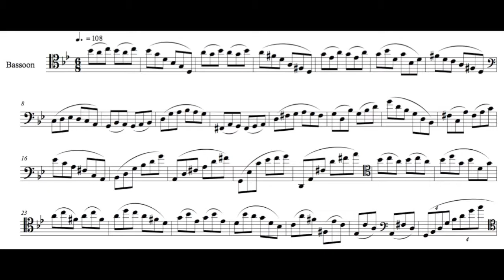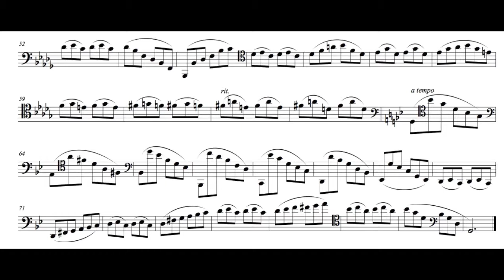KOR - Bassoon Study no. 10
Bassoon Study no. 10
In g-minor
by Kristian Oma Rønnes